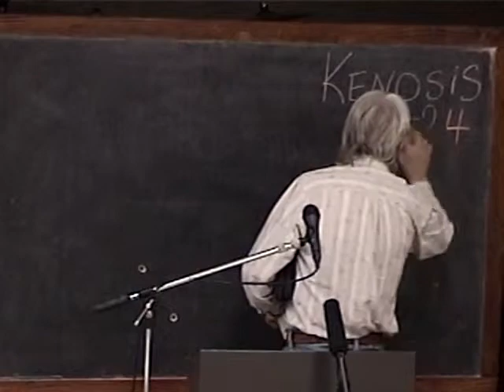24 Jesus Son Of David Part 2